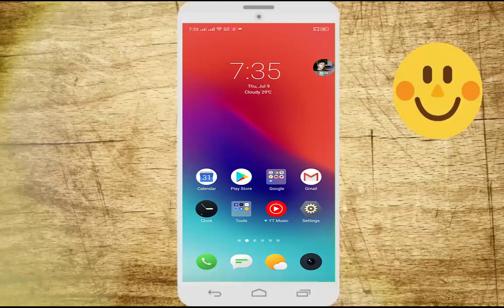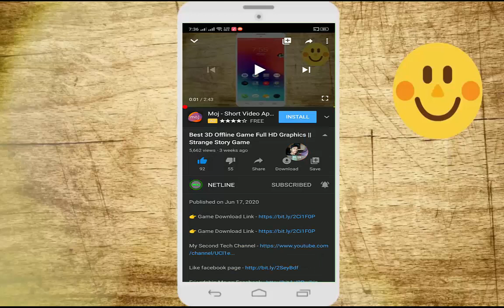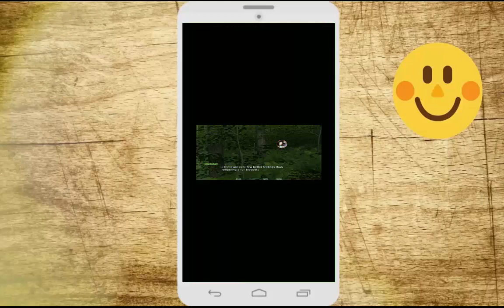New Top Android Mobile 3D Offline Game ! Game Size 57 MB Only